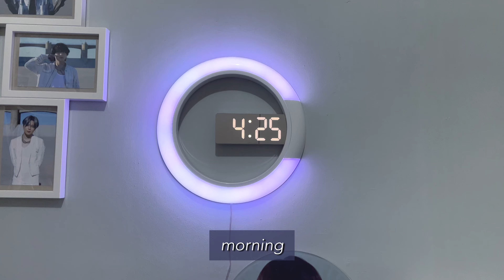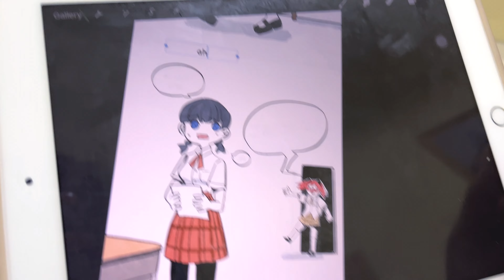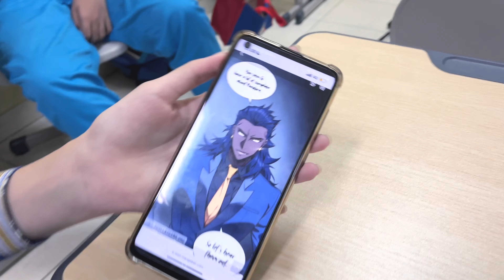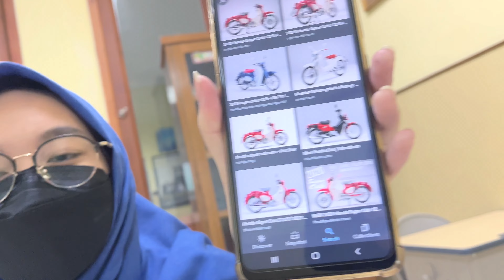A Day In My Life | DAILY VLOG | High School Student